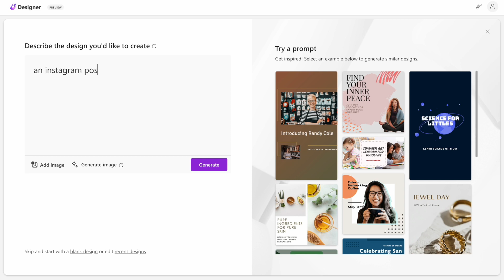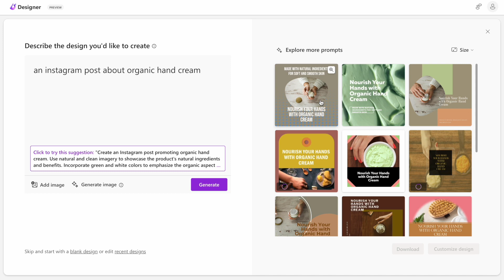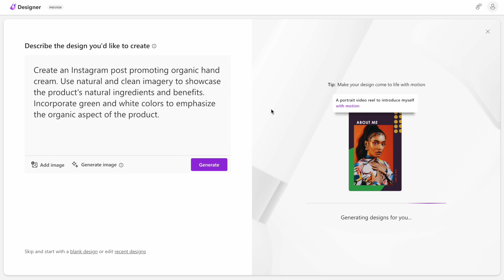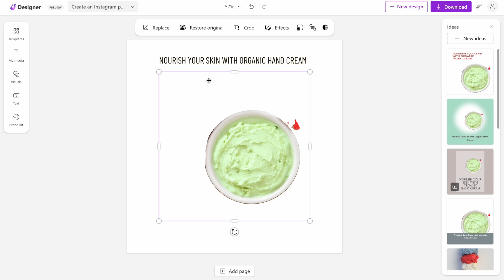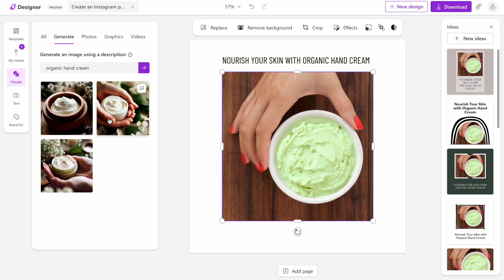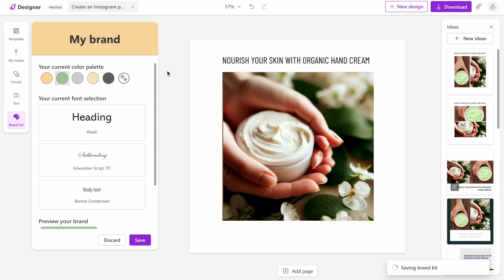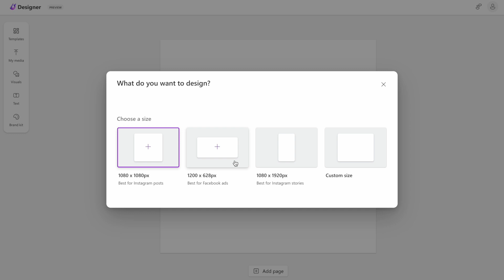How to Use Microsoft Designer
Microsoft Designer is a graphic design app that allows you to create professional-quality social media posts, invitations, digital postcards, and graphics in minutes. It utilizes the power of AI and makes the design process effortless. In this video, I will show how to use Microsoft Designer to create social media posts.